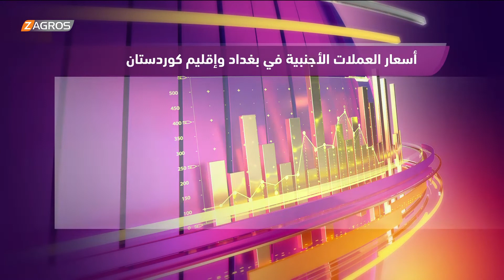أسعار صرف الدولار في الأسواق العراقية وإقليم كوردستان